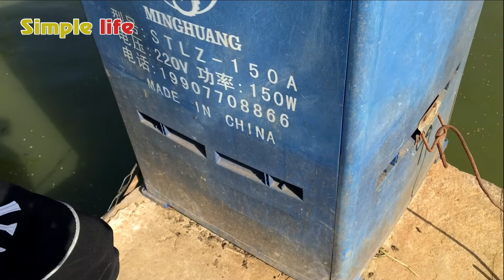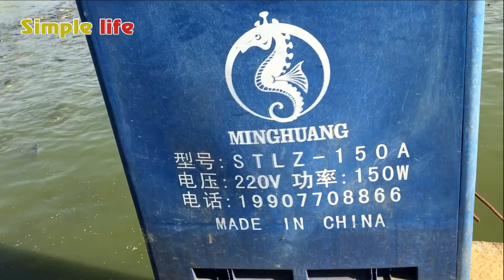Cận Cảnh Đàn Cá 10 000 Con Xếp Chồng Lên Nhau Ăn Cám/Máy Cho Cá Ăn Cám Tự Động Cực Kì Tiện Lợi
Video quay cảnh đàn cá vạn con lên ăn cám và giới thiệu máy cho cá ăn cám tự động.